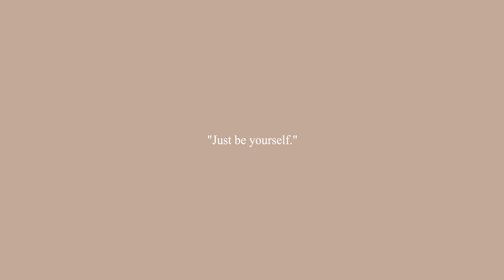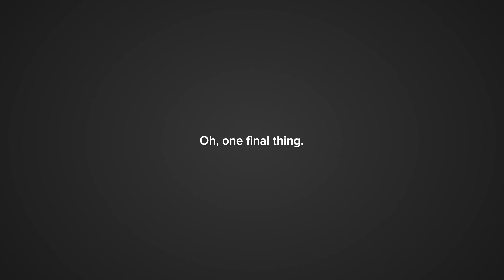A Piece of Advice I'm Glad I Got (Even Though It's Super Frustrating)